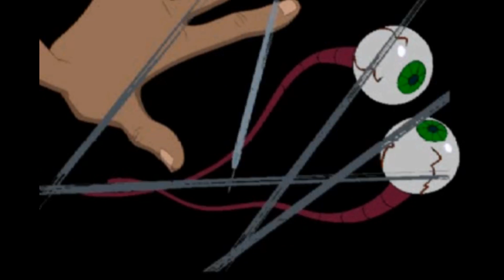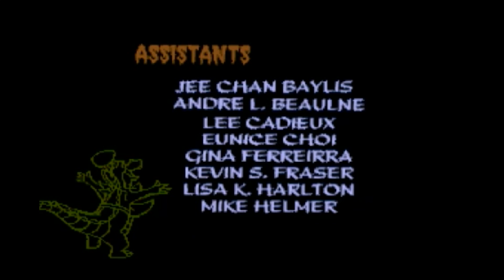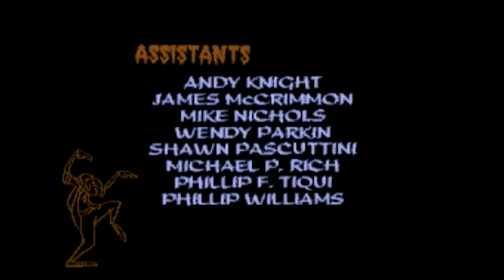Brain Dead 13 by ReadySoft